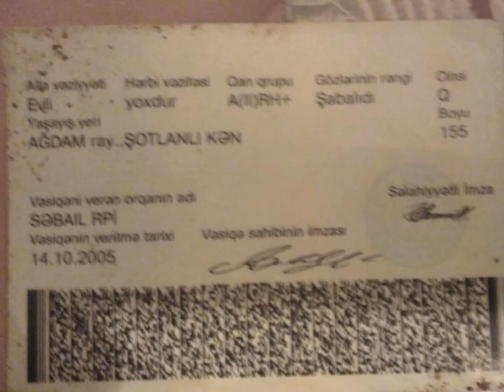Evi qəzalı olan Ağdam rayon sakini Prezidentə müraciət etdi.